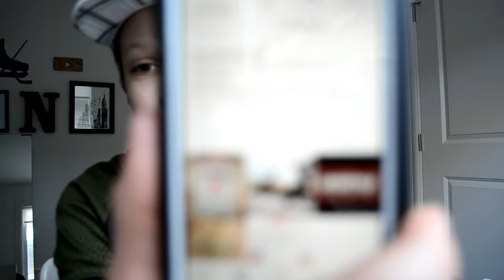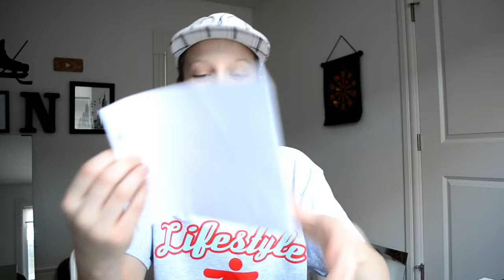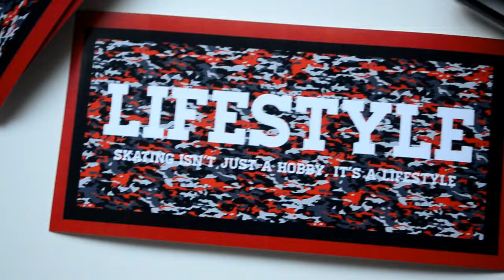SURPRISE PACKAGE UNBOXING!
In today's video I get a special package from a small company that my friend Oliver Youpa created. He wanted to send me some stuff and I was stoked so here it is.

GEAR
Main Camera
Bendy Tripod
Phone Lens

If you're reading this comment monkeys eat purple bananas!